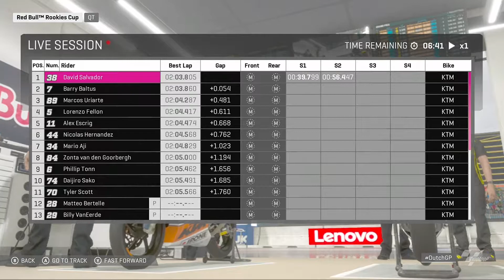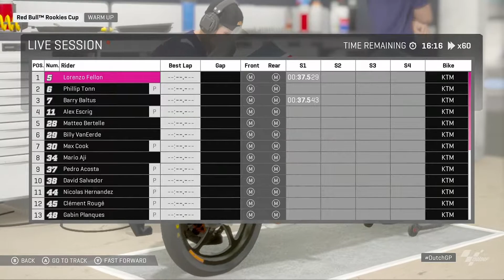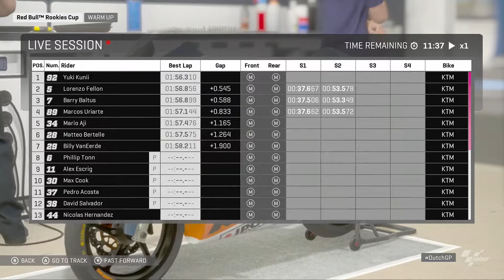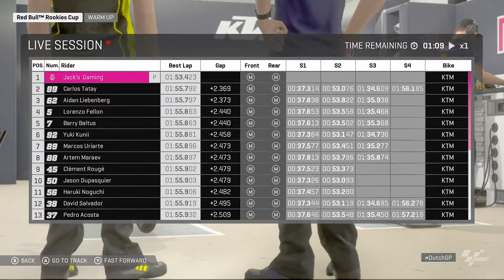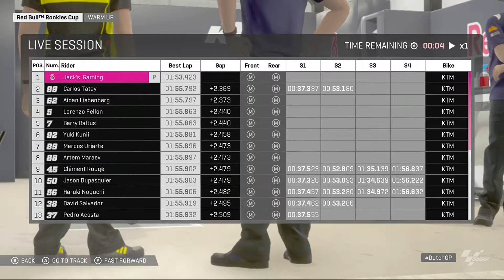MotoGP 19 - Standard Career - Rain Nightmares + Caused Me To Crash In Assen!! [3]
Description

My Third Channel - Disabled

Welcome To MotoGP 19 Standard Career. In this series I try and complete the whole of the Standard Career with commentary. Enjoy.

MotoGP 19 Playlist - Disabled
Jack's Gaming Playlist - Disabled
Jack's Gaming 2 Playlist - Disabled